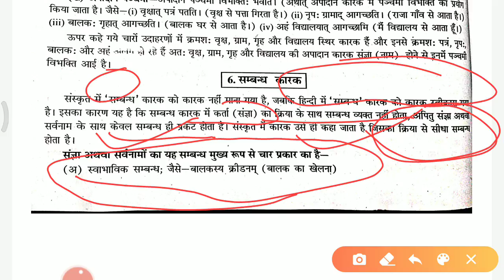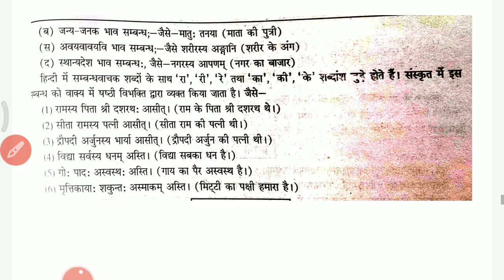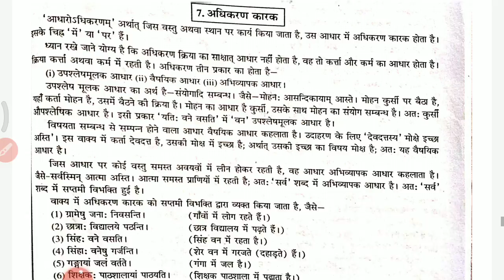अपादान संबंध कारक संस्कृत व्याकरण